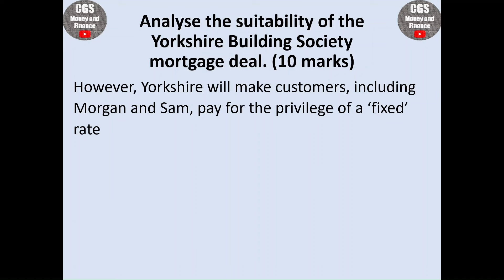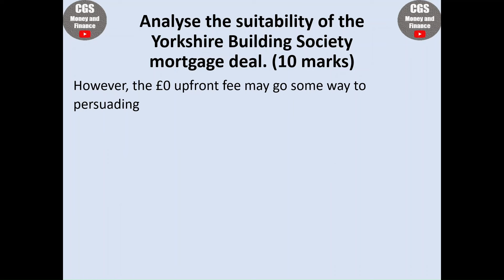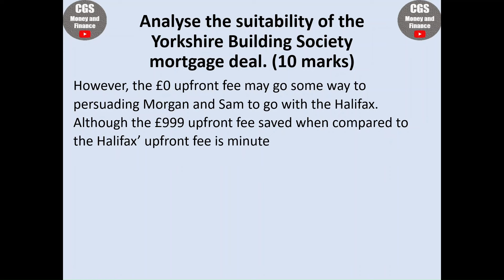IS YORKSHIRE MORTGAGE SUITED TO MORGAN AND SAM?✅Ep 4 U3 CS2 MODEL ANSWER | LIBF DipFS JANUARY 2024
Be successful in the LIBF Diploma in Financial Studies Unit 3 Part A exam! These videos contain reviews of all 4x specimen papers released by the exam board - 140 questions with answers! Revise in the car, on the train, or in the gym! Listen to the audio and answer each question before being given the answer.